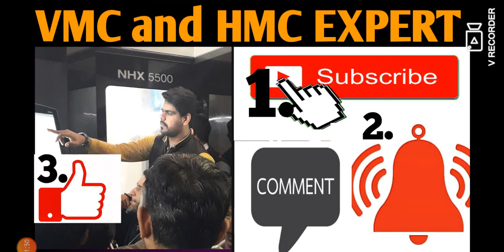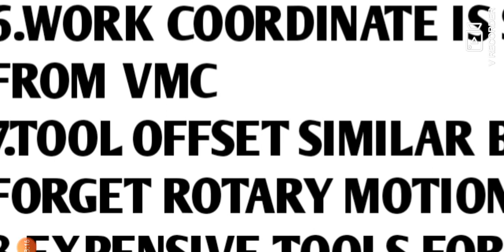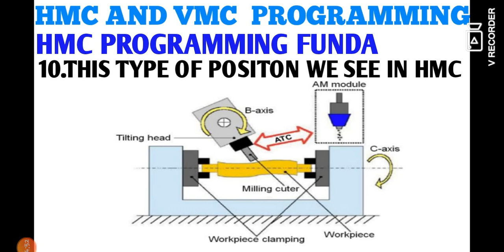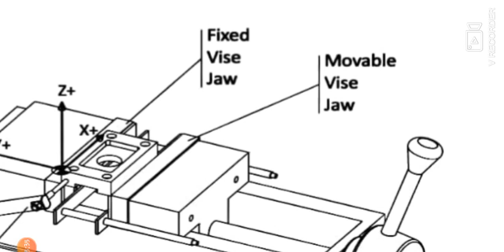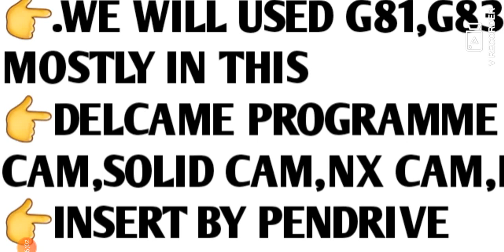HMC PROGRAMMING||VMC PROGRAMMING fundamental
HMC PROGRAMMING fundamentals
🙏🏼🙏🏼hello friends welcome 🙏🏼namastey sasriyakal assllawallekum jai bharat vandematram🙏🏼🇮🇳🇮🇳🇮🇳🇮🇳
welcome on my YouTube channel ..on this channel you will see
knowledge full videos/education videos/👍all types of courses details/daily news updates/V LOGS/Entertainment video's/daily routines/industrial training videos/CNC/VMC/HMC PROGRAMMING| QUALITY MANAGEMENT/all softwares like
autocad/solidworks/engineering drawings/creo/cad cam/English/bio/maths/engineering classes all types of video's

on my channel and give your support mee to do for you

🙌keep distance propersanitize wear mask
Beware from covid 19

जो भी पेहली बार हमारे चेनल पर आये है ,वो चेनल को "सस्क्राइब"करे और घंटी के बटन को दबाये ।
"दोस्तो हमारे चेनल पर सबी (कोर्सेस की जानकारी /जॉब की जानकारी/govt इंजीनियरिंग की तेयारि /प्राइवेट जॉब की नयी अपडेट/सरकारी जॉब की अपडेट/इंटरव्यू के प्रशन/फ्रेशर बच्चो के इंटरव्यू के प्रशन/CNC,VMC,HMC,सोफ्ट्वेर्स ,QUALITY /एग्ज़ाम tricks/ मिलती है )सबसे पहले
👉PRIVATE JOB NOTIFICATION
👉General awareness
👉ENTERTAINMENT REVIEWS
👉Case studies
👉MOTIVATIONAL QUOTES
👉BIOLOGY#PHYSICS#CHEMISTRY#MATHES DISCUSSION
👉CAREER GUIDENCE
👉ENGINEERING DRAWING READING
👉Cncprogramming
👉Industrial training for freshers and experienced
👉Job vacancies
👉Job interview questions
👉Vacancies in ncr
👉Vacancies in pune
👉Vacancies in gujrat
👉Vacancies in pitampur,MP
👉CNC PROGRAMMING
👉VMC PROGRAMMING
👉HMC PROGRAMMING
👉QUALITY
👉TOOLING CLASSES
👉SOLIDWORKS
👉AUTOCAD
👉NX CAM
👉CATIA
👉MASTER CAM
👉INTERVIEW QUESTIONS
👉GUIDENCE FOR FRESHERS
👉JUNIOR ENGINEER PREPARATION
👉10TH/12TH/ITI/DIPLOMA/GRADUATES
👉JOB FOR ANY GRADUATES

💥forward your cv or no.

and

💥💥💥insta I'd - balwant_singh114💥💥💥

Name :
1 . Er . Balwant Singh Rathore (indias  no. 1 cnc trainer)

2 . Channel name : gneaexpert cnc

5 . Address:
bhilwara district, rajasthan,india

Lots of love and respect to all my viewers
Keep smiling and spread